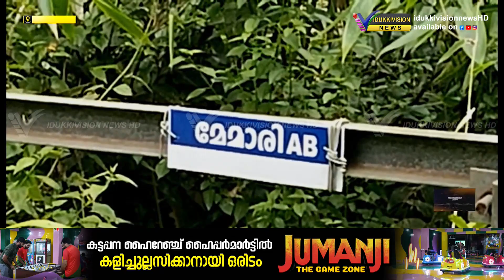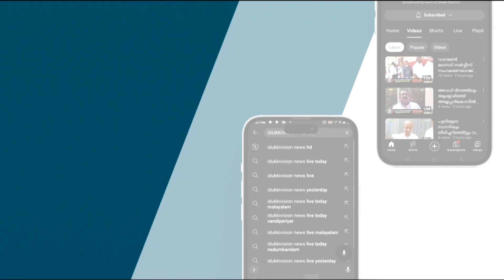മേമാരി ആദിവാസി കുടിയിലെ വികസനം ;തുടര്‍നടപടി എങ്ങുമെത്തിയിട്ടില്ല